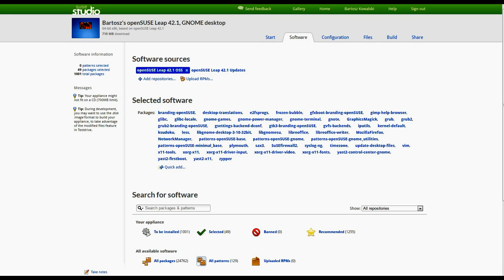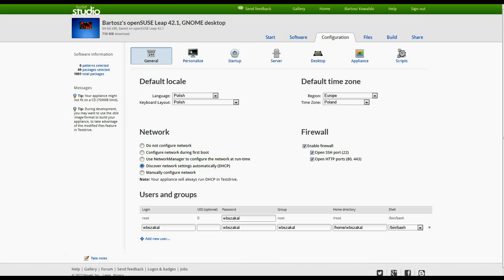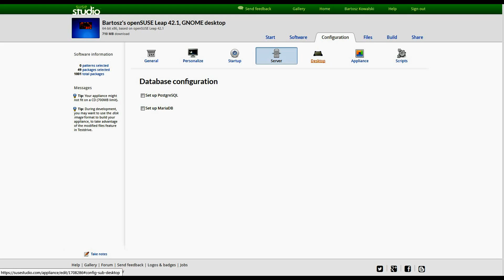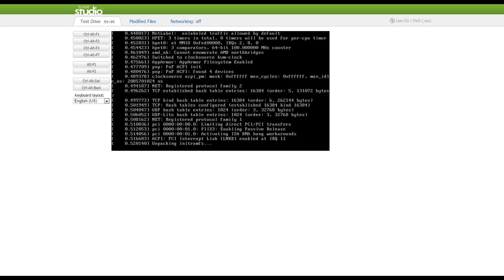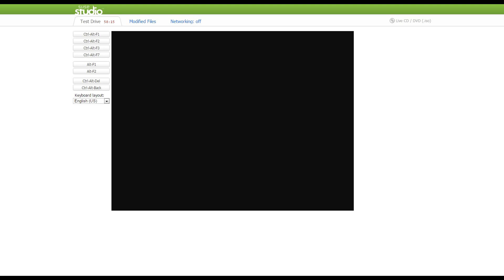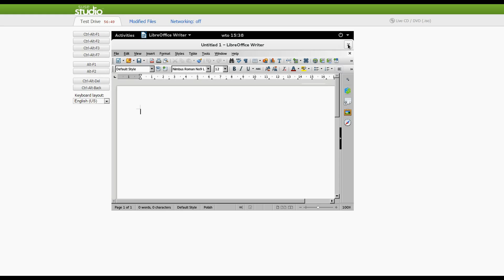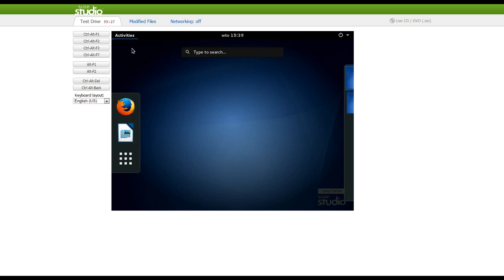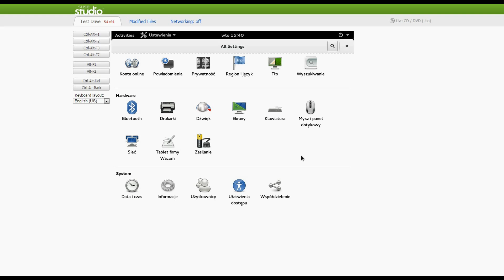Tworzenie własnego systemu susestudio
tu udostępniam system miłego korzystania ;)